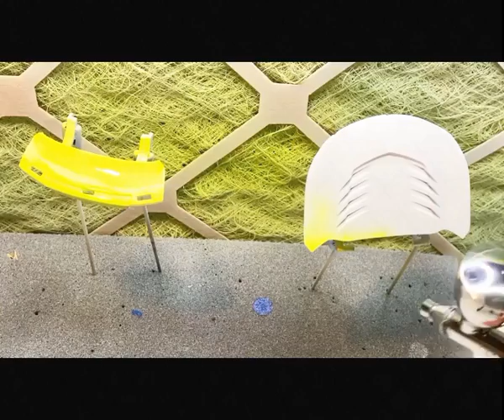Restoration Camaro Car Repair